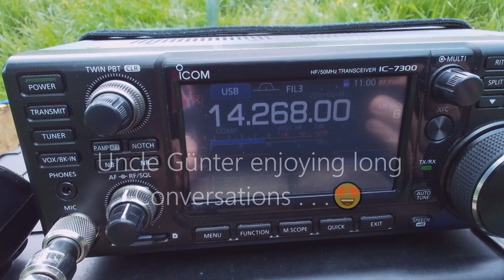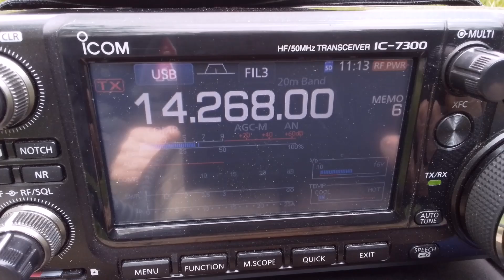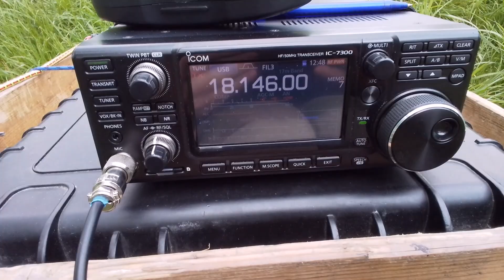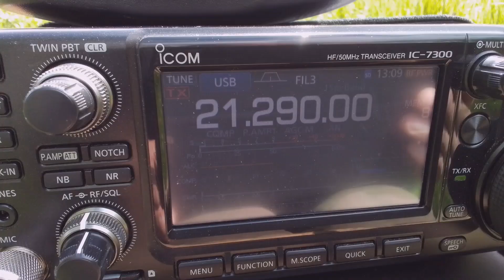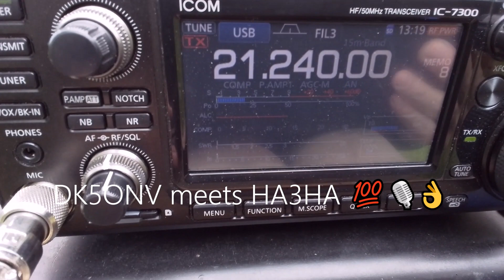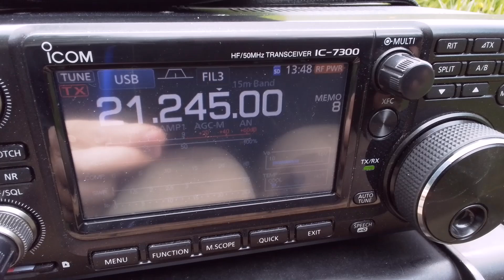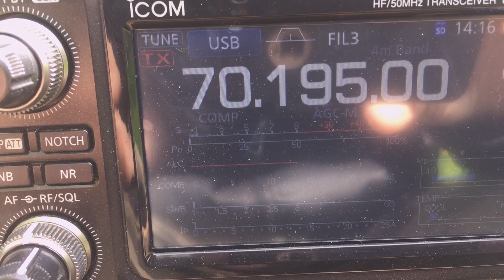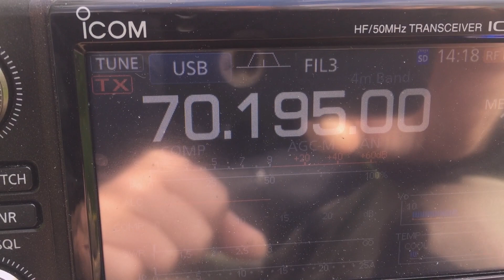Happy Short Skip Day on Tue. / Apr. 25th 🙋‍♂️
Intro Rhine River Taxi "Tamara" sighted 👀
2:33 Touchdown @ my portable Radio Spot 👏
5:40 DK5ONV meets M∅ASN for our first Contact 👌
7:10 Thanks for the long QSO, John 👍
9:35 DK5ONV meets 5P5FI Belgium IOTA Expedition Team up in Denmark 👌
11:06 . . .blah blah blah by YFUG 😂😂😂👍
13:40 Just spotted A71/RN1B on 15m. Trying hard to work him but no Contact this time 😒
17:49 Just istening 5B4AIX and 9A2HB on 15m
20:09 DK5ONV meets HA3HA for our first Contact 👌
21:44 Just spotted YB2MVD on 15m. Trying to work him but no Contact this time 😒
23:31 Just some last Impression before wrapping it up to get back home 🤘
28:03 Quick Info Update 70Mhz (4m Band)